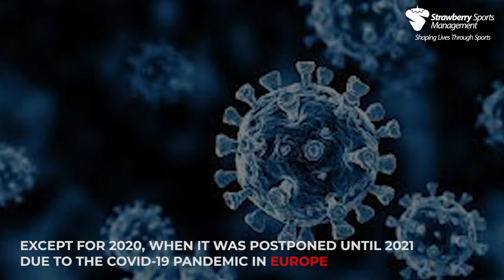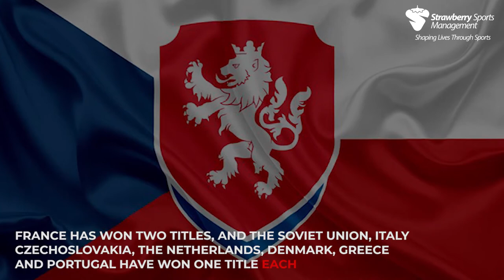History of UEFA Euro cup | Strawberry Sports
THE UEFA EUROPEAN FOOTBALL CHAMPIONSHIP, LESS FORMALLY THE EUROPEAN CHAMPIONSHIP AND INFORMALLY THE EUROS, IS THE PRIMARY ASSOCIATION FOOTBALL COMPETITION CONTESTED BY THE SENIOR MEN'S NATIONAL TEAMS OF THE MEMBERS OF THE UNION OF EUROPEAN FOOTBALL ASSOCIATIONS
THE IDEA FOR A PAN-EUROPEAN FOOTBALL TOURNAMENT WAS FIRST PROPOSED BY THE FRENCH FOOTBALL FEDERATION'S SECRETARY-GENERAL HENRI DELAUNAY IN 1927, BUT IT WAS NOT UNTIL 1958 THAT THE TOURNAMENT WAS STARTED, THREE YEARS AFTER DELAUNAY'S DEATH. IN HONOUR OF DELAUNAY, THE TROPHY AWARDED TO THE CHAMPIONS IS NAMED AFTER HIM.